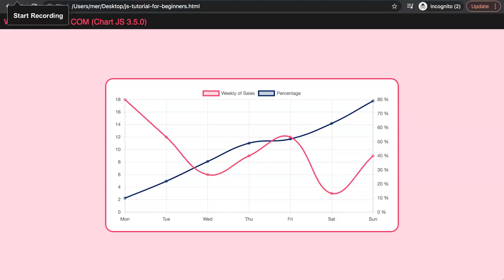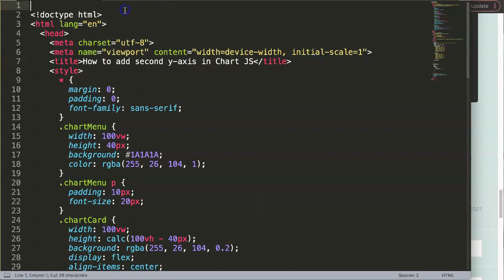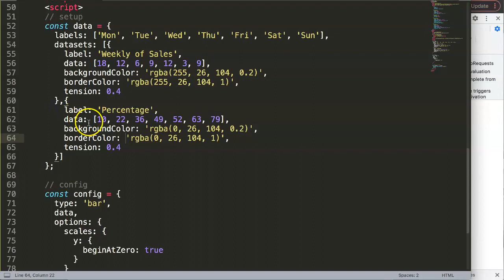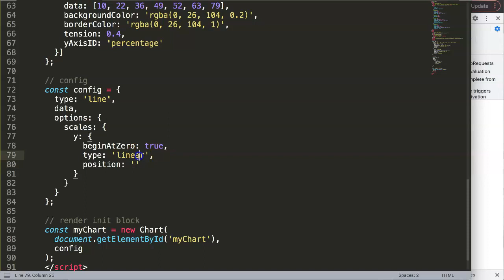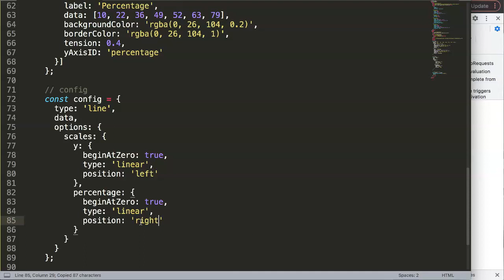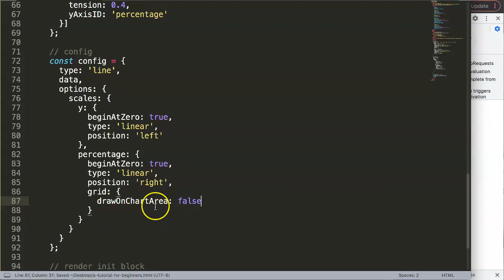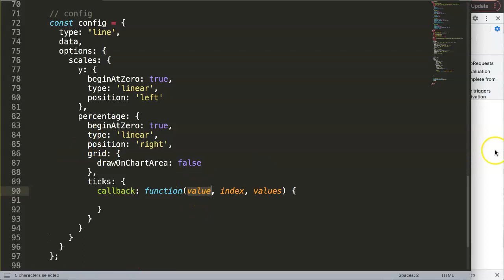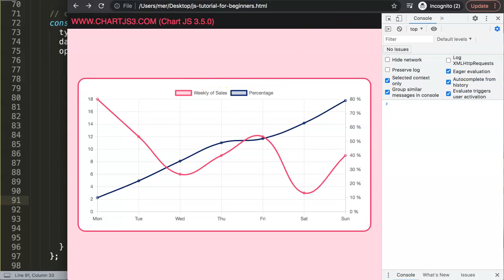How to add second y-axis in Chart JS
Adding a second y-axis in Chart JS can be useful. In this video we will explore how to add a y-axis on the right side and give it some tiny adjustments and add a percentage symbol.

This is a great topic to explore!

This is part of the Chartjs Viewers Question series. Where we answer viewer questions.

▬ Materials/References  ▬▬▬▬▬▬▬▬▬▬

Chart JS Dashboard Series:
👍 Most Liked Video Series:

▬ About Us  ▬▬▬▬▬▬▬▬▬▬▬▬